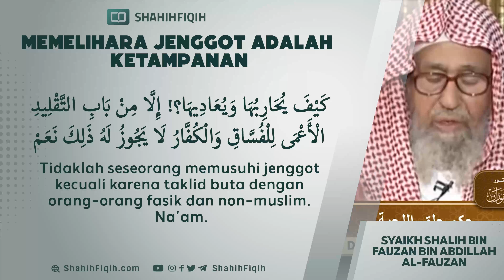Memelihara Jenggot adalah Ketampanan - Syaikh Shalih bin Fauzan bin Abdillah Al-Fauzan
Mencukur jenggot diharamkan karena merupakan perbuatan maksiat kepada Rasulullah shallahu alaihi wa sallam. Dalam hal ini, beliau bersabda,

أَعْفُوْا اللِّحَى وَأَحْفُوْا الشَّوَارِبُ

“Perbanyaklah (perlebatlah) jenggot dan potonglah kumis (hingga habis)” (Sunan an-Nasa’i, no. 5046)

Demikian pula (diharamkan), karena hal itu keluar dari petunjuk (cara hidup) para Rasul menuju cara hidup orang-orang majusi dan orang-orang musyrik.

Sedangkan batasan jenggot sebagaimana yang disebutkan oleh ahli bahasa, yaitu (mencakup) bulu wajah, dua tulang dagu dan dua pipi. Artinya, bahwa setiap yang tumbuh di atas dua pipi dan dua tulang dagu serta dagu maka ia termasuk jenggot.

Adapun mengambil sesuatu darinya termasuk ke dalam perbuatan maksiat karena Rasulullah shallallahu alaihi wa sallam bersabda, أَعْفُوْا اللِّحَى (perbanyaklah atau perteballah jenggot); أَرْخُوْا الِّحَى (biarkanlah jenggot memanjang); وَفَرُّوْا الِّحَى (perbanyaklah jenggot); أَوْفُوْا الِّحَى (sempurnakanlah -biarkan tumbuh lebat- jenggot)

Ini semua menunjukkan bahwa tidak boleh hukumnya mengambil sesuatu darinya, akan tetapi perbuatan-perbuatan maksiat terhadap hal itu berbeda-beda; mencukur tentu lebih besar dosanya dari sekedar mmgambil sesuatu darinya karena ia merupakan Penyimpangan yang lebih serius dan jelas daripada mengambil sesuatu saja darinya.